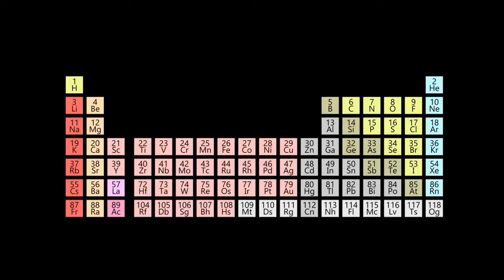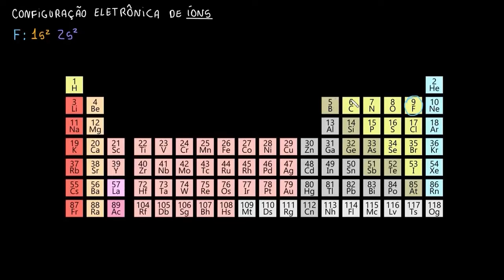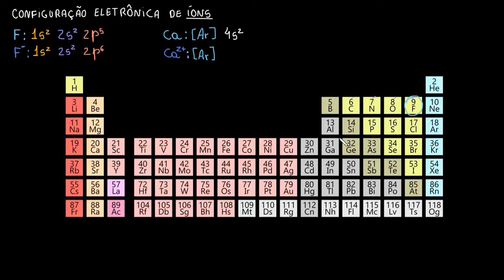Configurações eletrônicas de íons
Podemos determinar a configuração eletrônica de um íon encontrando, primeiramente, a configuração eletrônica do átomo neutro e, depois, somando ou subtraindo elétrons dependendo da carga do íon.